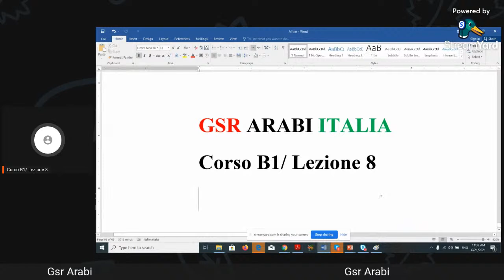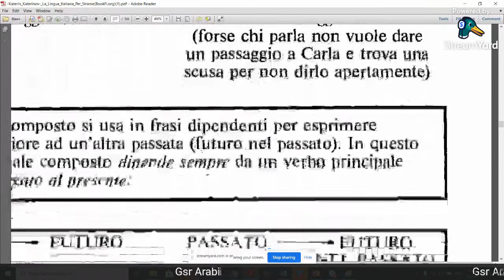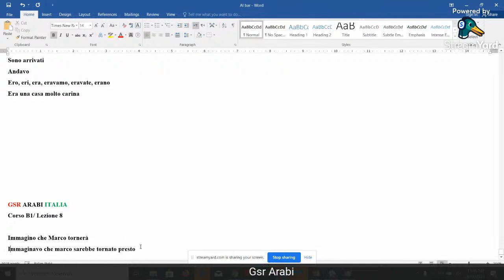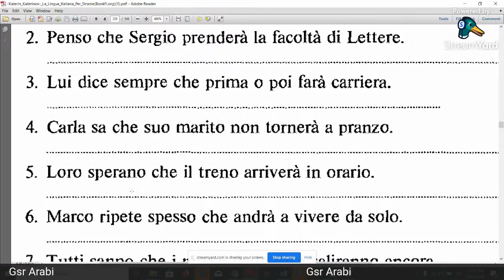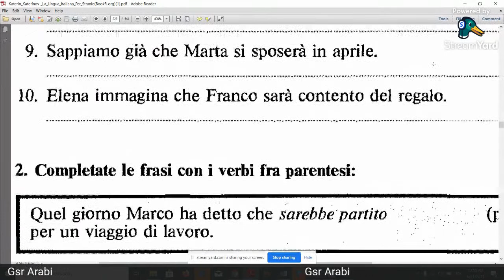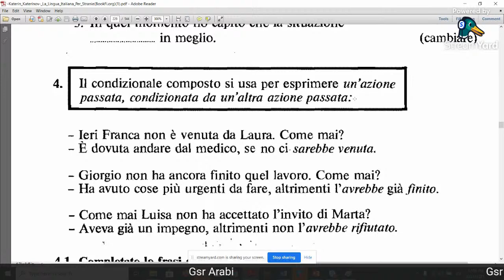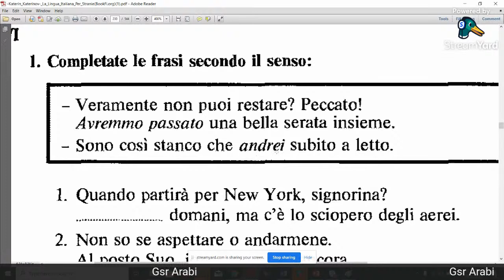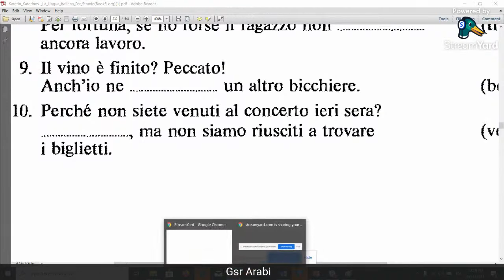Corso B1/ Lezione 8